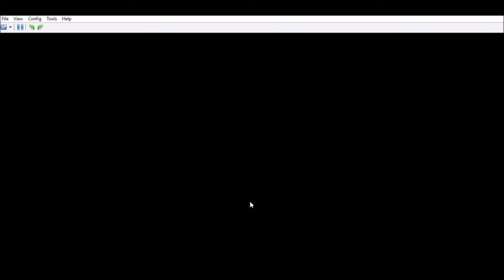Mario & Luigi Bowser's Inside Story Hacks #2